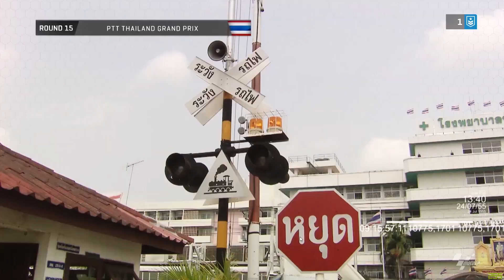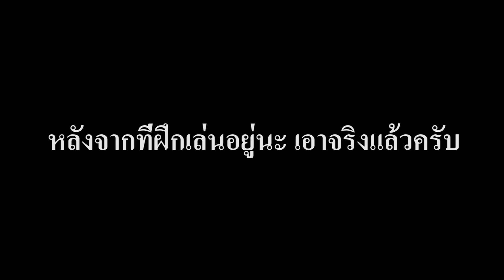[Casting] Moto GP18 : First Time Chang International Circuit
First Time Chang International Circuit Game MotoGP 18